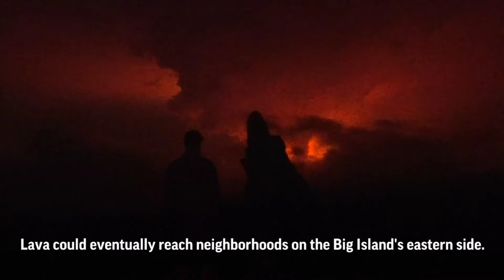Lava Mengalir Dari Mauna Loa : Pertama Kali Dalam 40 atahun | Gunung Api Terbesar Di Dunia, Hawaii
Lava flows from Mauna Loa; first time in 40 years